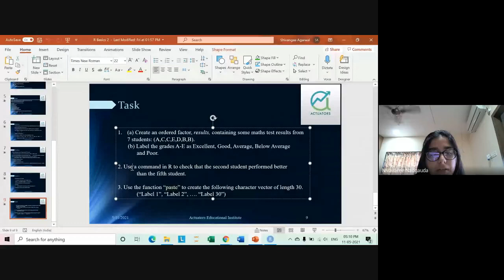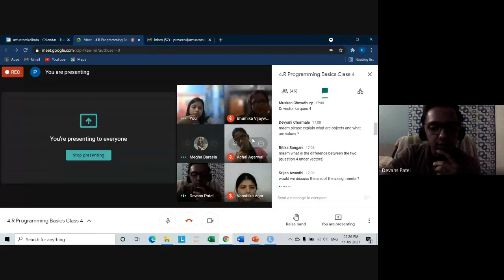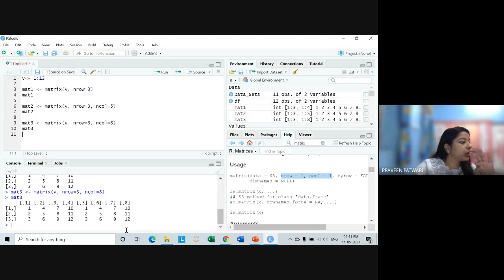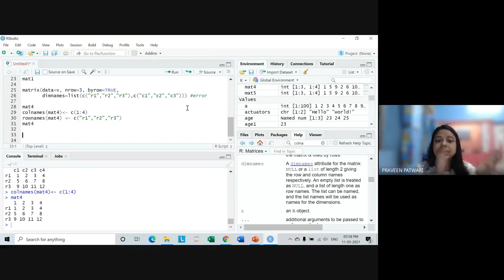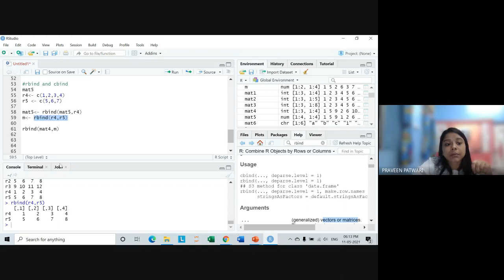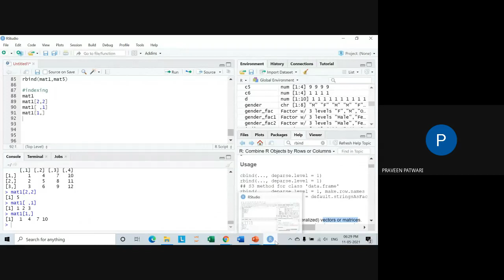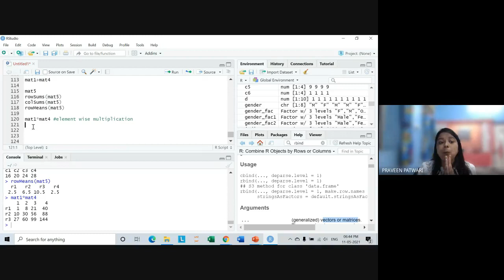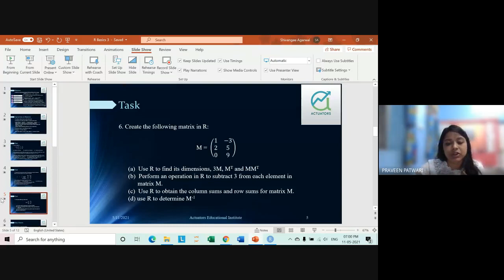R Programming Basics Class 4 | By Shivangee Agarwal | IFoA | IAI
In this video captures the detailed discussion of an R programming class, where various topics related to data structures, functions, and programming logic were discussed. The instructor seems to be explaining concepts in a step-by-step manner, addressing doubts, and providing examples to illustrate programming concepts. The content is interspersed with code snippets and discussions on how to implement certain functionalities in R

Timestamp
00:00: Introduction and login instructions
03:29: RStudio
04:53: Factor Task 2 question
07:04: Vector Task 4 question
25:56:  Introduction to Matrices
59:14: Coercing to same data type
1:02:51: Rbind and Cbind
1:20:35: Operations on Matrices
1:33:58: Matrix Arithmetic
1:40:22: Matrix Multiplication
1:46:20: Square Matrix
1:50:49: Matrices Task Questions